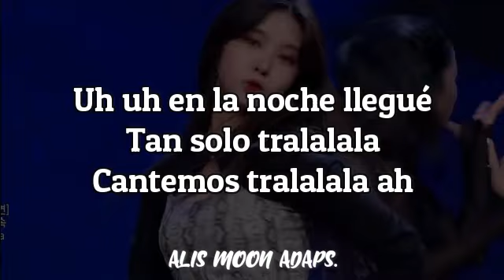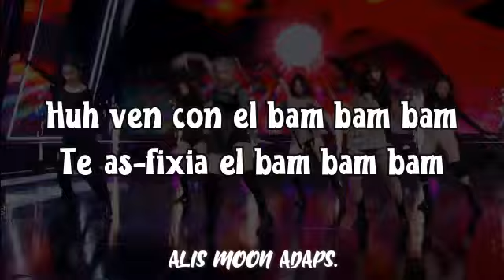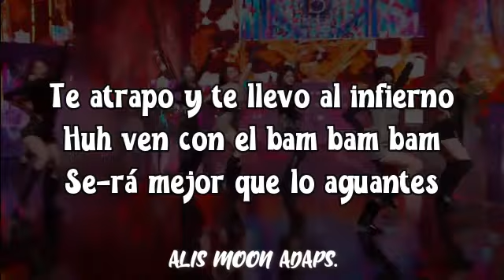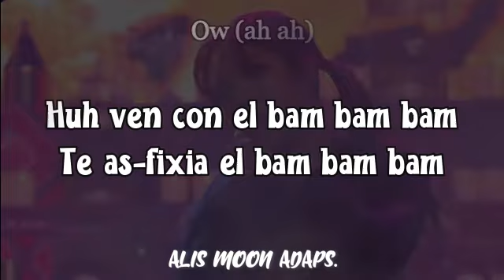GIRLS PLANET 999 (MEDUSA) - Snake (Adaptación/Cover en español)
¡¡Hola!! Hoy traigo la adaptación de la canción Snake, presentada en Girls Planet 999, espero que les guste.

Link de la canción original:
Song: SNAKE
Artist: GIRLS PLANET 999 MEDUSA